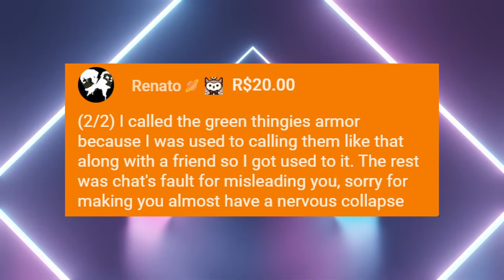It took Mumei 5 months to find out about this.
Thumbnail artist:

Outro Song? Michael Bublé - Winter Wonderland. From where? From her unarchive Christmas karaoke (2023/12/24) (Timestamp 1:18:54)